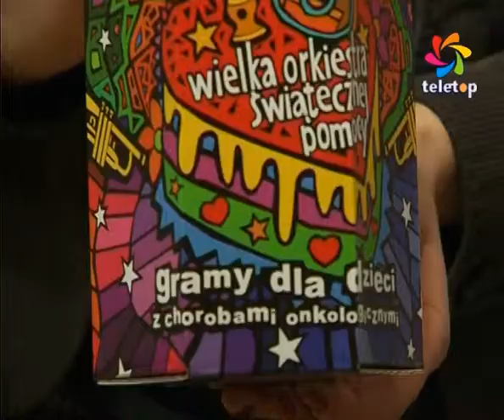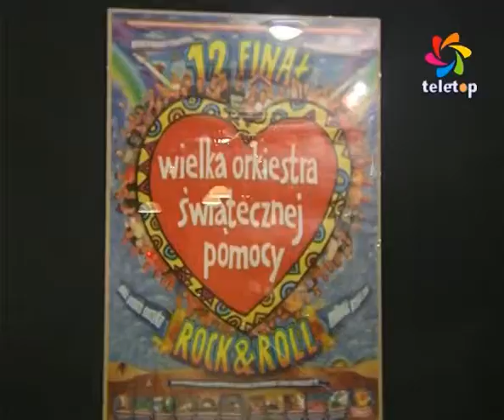WOŚP w Gorzowie Wielkopolskim